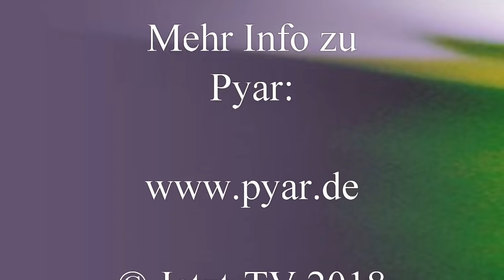Pyar: Die große Vollkommenheit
Satsang mit Pyar am Samstagmorgen eines Intensiv-Wochenendes im September 2018 (Jetzt-TV, Pyar Satsang39). Über Dzogchen; die Zufriedenheit, die Unzufriedenheit; Dukkha (schweres Wort), das Leiden; diese nagende Unzufriedenheit; gehen wir ungeschickt mit um, wenn wir vom Werkzeug nichts wissen; für ein Besucher ein Mysterium, das Zusammengehen von: aus sich selbst befreit und dem sich selbst befreien (Aktion oder keine Aktion); Pyar gibt Beispiele dafür; nicht mehr zwei; die Natur der Schlange, dass sie sich wieder entknotet auf den Weg macht; aus sich selbst befreit, ein Geschehen; der verdampfte Tautropfen; die geschmolzene Schneeflocke, sagt nicht..; „die Sicht“ ist aus dem Großen, Selbst befreit; immer der Moment; das, was wir als Mangel verstehen, ein wunderbares Fahrzeug, wenn wir es zu lenken wissen..; energetisches Kribbeln, Resonanz, weil es natürlich ist, das Natürlichste, freut sich jede Zelle; es ist eigentlich kein „sich wohin entwickelt“, sondern ein „zu tiefstes erinnern“; Überschrift: natürlich, einfach; näher als nah; was die wahren Siddhis sind?; der Schatztext ist verschwunden; es entstehen Anweisungen, Bilder, und dann verschwinden sie wieder, in den Geschichten, in Felsspalten, unterm Wasser oder auch im Geist von jemand und dann gibt es immer wieder andere Leute, die finden es wieder, manchmal schnell, manchmal erst ein paar Hundert Jahre später; beides ist richtig; Pyar begrüßt neue Satsangbesucher: Dies hier ist ein Raum der Übermittlung oder Verlockung, sich der wahren Natur der Wirklichkeit und unserer selbst zu nähern, alles, was auch immer dafür nötig sein mag, darf hier sein; alles, was das hindert, möge gehen, oder sich auflösen; ..herzlich willkommen, alles, was ihr fragt oder erzählt, muss nicht im Zusammenhang stehen mit dem, wo Pyar gerade thematisch ist; gehört alles hier rein; Pyar kommt immer mit einem Thema, was ihr am Herzen liegt und, das sie für geeignet, hält zu dem jeweiligen Zeitpunkt, ..unser Wachsen; eine Vertiefung der Erkenntnis, Wirklichkeit zu bewirken; z. B. auch ein Jahr über Jesus; Rumi; Ramana; Kabir; ein Jahr Gedichte von Thich Nhat Hanh; Vipassana; Herzsuttra; ..man muss das nicht alles gemacht haben, es ist kein Stufenweg, eigentlich das Ganze durch ein anderes Fenster betrachtet; durch das Fenster, durch das jetzt geschaut wird: Dzogchen, „die große Vollkommenheit“; diese Tradition hat zwei große Wurzeln, die Böntradition und die 2. in der buddhistischen Tradition und hat eine wunderbare Geschichte, dass dieser Vajrasattva (Bodhisattva) die Übermittlung gegeben hat an einen Menschen, Garab Dorje; ein Testament; nur drei Grundsätze; wunderbar, einfach, praktikabel; wir sind ermächtigt einzusehen, wir sind ermächtigt, uns zu erinnern; von Geburt, aufgrund der grundlegenden Gutheit, die in uns allen ist; zu wissen, zu erfahren, dass Unendlichkeit ununterbrochen Endlichkeit gebiert; ..riesige Wellen von alles möglichen, aber alles das ist grandioserweise genau der momentane Ausdruck der absoluten Klarheit, der absoluten Bewusstheit des Geistes selbst; alles Geborene..; völlig ungetrennt davon; die offene Weite, der letztendlichen Wirklichkeit gebiert permanent nicht hinaus, sondern hinein; anders als bei uns als Körper..; der Urgrund, das Göttliche, keine Grenzen hat; ..kein Ende abzusehen in die Einführung in die Wirklichkeit; kein Ende der Vertiefung; es ist immer frisch, die Verpflichtung, entscheiden immer frisch; wir sind nicht auf ewig Gefangene unserer Geschichte; wo ein Dilemma ist, gibt es meist ein Drittes; bei einer Besucherin, immer frisch, im Kontakt mit Mitmenschen der Verstand/ Ego es sehr gerne „wegnimmt“; Pyar: das sind wir bei Punkt 2, Zweifel; erinnern; erinnere dich unter Menschen erst recht, immer frisch auch für dein Gegenüber gilt; wir auch versuchen können, manchmal, ohne viel Worte, einfach durch unsere Haltung diese grundlegende Natur auch anzusprechen; das System der Satsangbesucherin unter Mitmenschen mit „Vorsicht“ reagiert; übles Erfahren; herausfordert, sich mit ihrer wahren Natur zu zeigen; der Teil der sagt: Stopp, eigentlich ein gesunder Reflex, zu ehren; gesund, sich nicht zu überfordern; Wohlwollen; überprüft, wie viel Schutz es aktuell braucht; Schutz vollkommen in Ordnung, genau das, was in diesem Moment entspringt aus der Unendlichkeit und gibt ein Beispiel, Schutzgebet buddhistischer Mönche; nichts falsch. Pyar liest ein Vajra-Lied vor; es wird Resonanz dazu besprochen; Begriffserklärung Resonanz; wie nehme ich Resonanz war?; vertieft; immer frisch; manchmal im Körper, manchmal im Verstand, manchmal mehr im Herzen; immer anders; der Urgrund zeigt sich in deinem Entzücken, ob des im Flussseins (die Bewusstheit mit reinkommt); in diesem sich selbst befreit, gibt es wie das Schmelzen für die Schneeflocke im (warmen) Meer, für dich die Pyar (nachfragen, wenn du es brauchst, irgendwann es mehr wird, wo die Schlange sich selbst..);... jetzt-tv.net